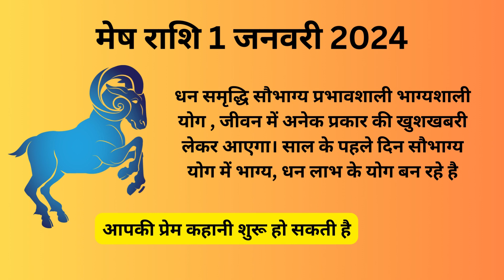Mesh Rashi 1 January 2024 | Mesh Rashifal | मेष राशि 1 जनवरी 2024 | Aries Horoscope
Mesh Rashi 1 January 2024 | Mesh Rashifal 1 January 2024 | मेष राशि 1 जनवरी 2024 |  Aries Horoscope